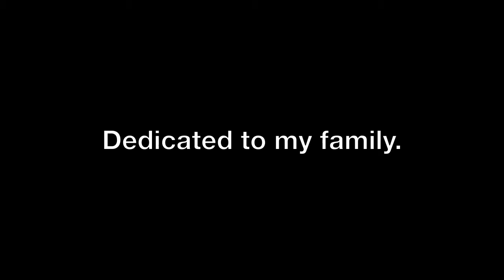Smiles by Mary Beth Kampman